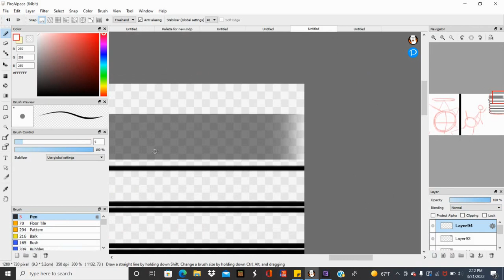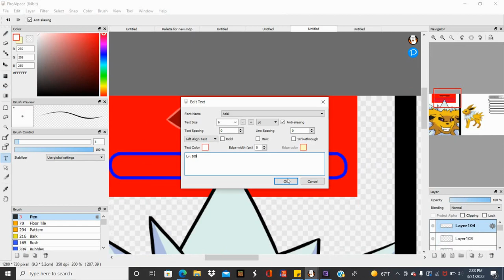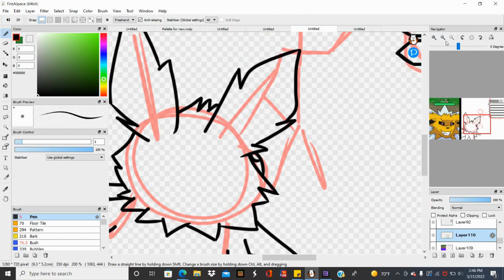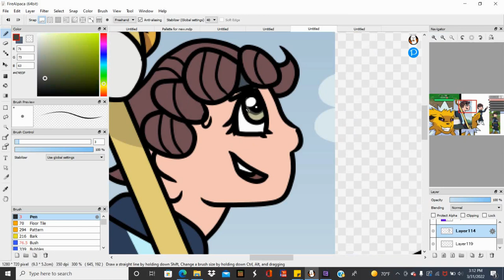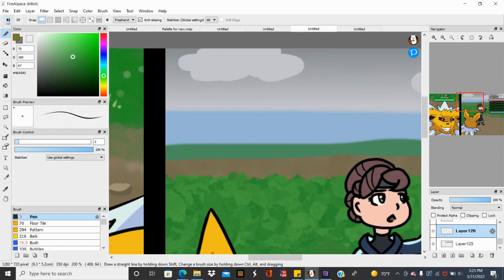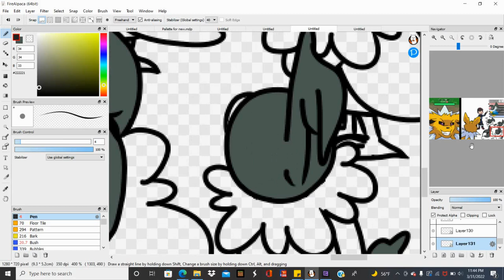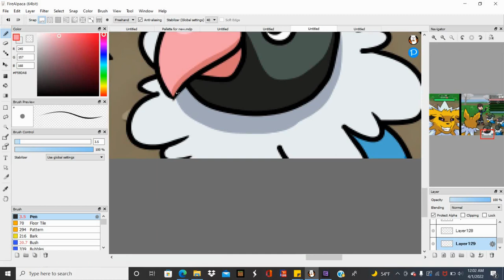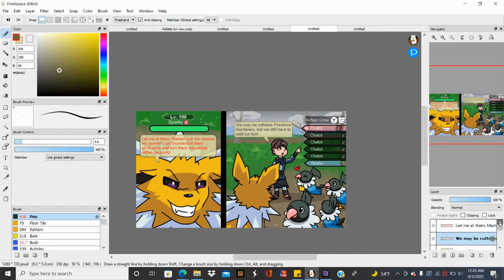Pokémon Meme 4 Speedpaint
Just made a speedpaint for Reddit. Don't mind me